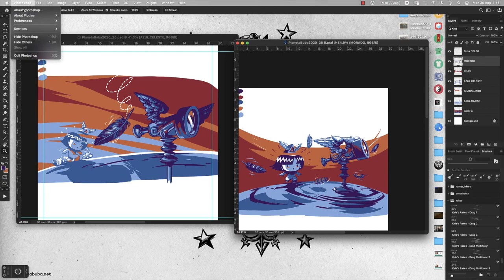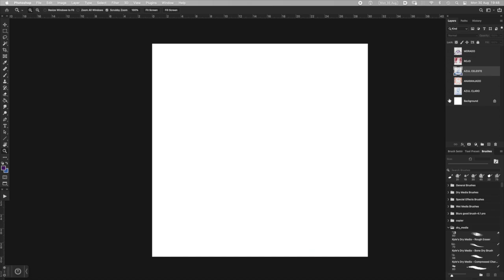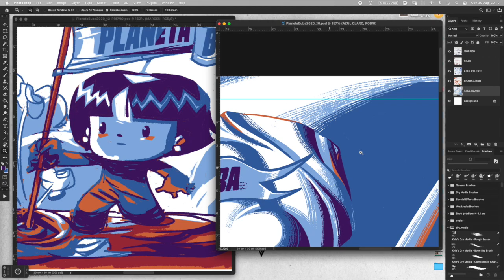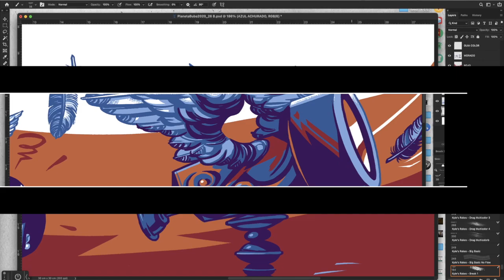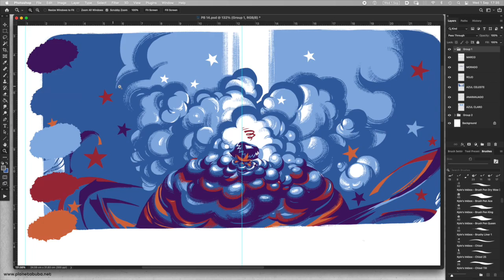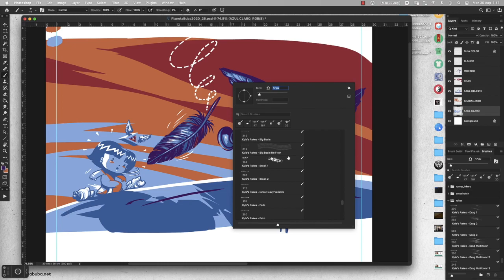Achurados en el Planeta Buba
Un Espejo Pulido, capítulo 1 - Aplicación de achurados en la historieta "Planeta Buba". Una opción para el uso de layers y pinceles Photoshop.